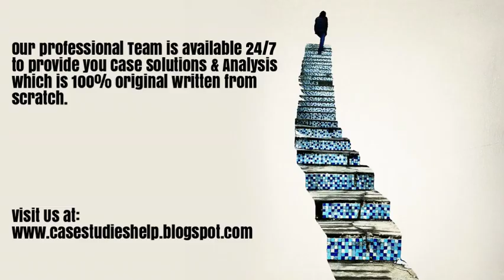Panda Base Digital Transformation for Wildlife Conservation Ivey Case Study Solution & Analysis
Panda Base Digital Transformation for Wildlife Conservation Harvard & Ivey Case Study Solution & Online Case Analysis.

We are available 24/7 to provide Case Solution & Analysis of Panda Base Digital Transformation for Wildlife Conservation case study.

Steps of Case Study Analysis & Solution:

Step 1 - Reading the Panda Base Digital Transformation for Wildlife Conservation Case Study
Step 2 - Panda Base Digital Transformation for Wildlife Conservation Case Study Analysis
Step 3 - SWOT Analysis of Panda Base Digital Transformation for Wildlife Conservation
Step 4 - Porter 5 Forces / Strategic Analysis of Industry Analysis of Panda Base Digital Transformation for Wildlife Conservation
Step 5 - PESTEL, PEST / STEP Analysis of Panda Base Digital Transformation for Wildlife Conservation
Step 6 - Organizing & Prioritizing the Analysis into Panda Base Digital Transformation for Wildlife Conservation Case Study Solution
Step 7 - Implementation Framework of Panda Base Digital Transformation for Wildlife Conservation
Step 9 - Panda Base Digital Transformation for Wildlife Conservation Case Study Solution